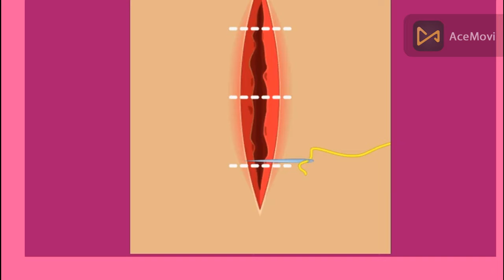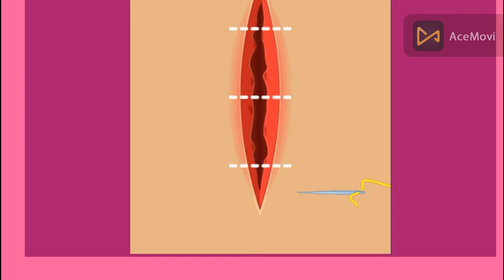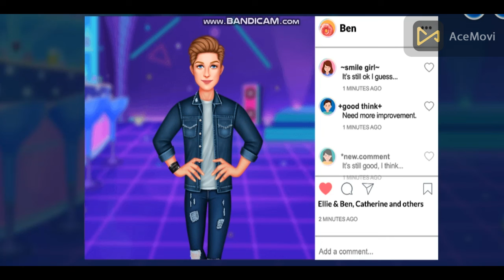Pediatrician let's play together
.Pediatrician #
play#chasing
Kids Games#
games#chasing
games  video#